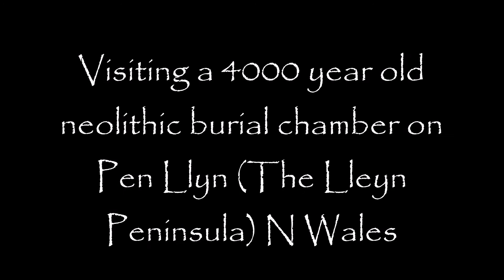Ancient of Days : Bachwen Burial Chamber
A visit to the 4000 year old Bachwen Burial Chamber on the north coast of Pen Llyn-The Lleyn Peninsula in North Wales. A truly stunning setting surrounded by mountains and sea.
Filmed on a DJI Osmo Action camera and DJI Mavic Mini drone.